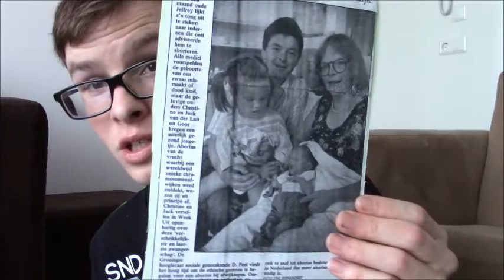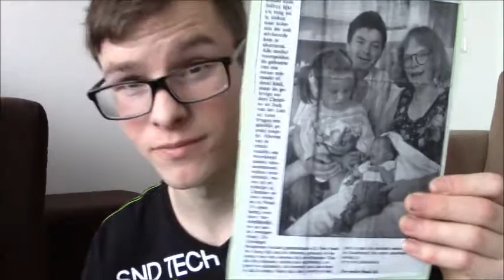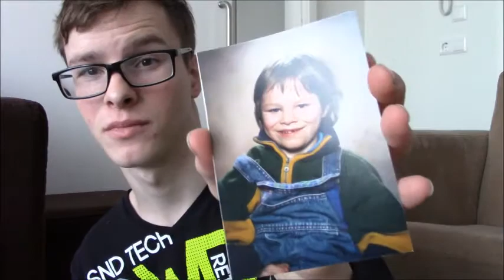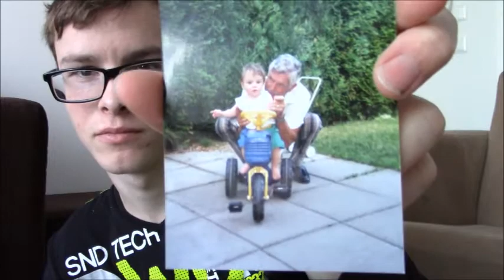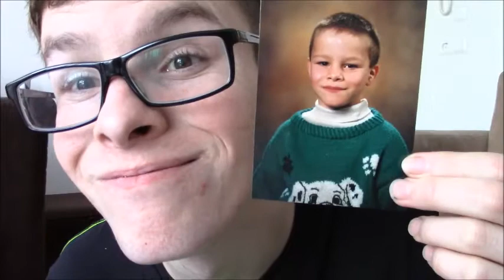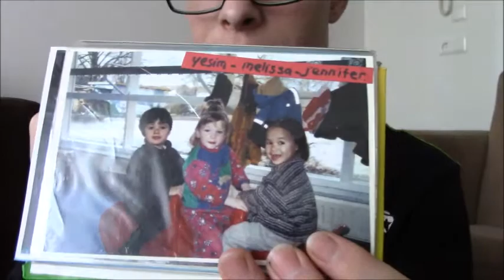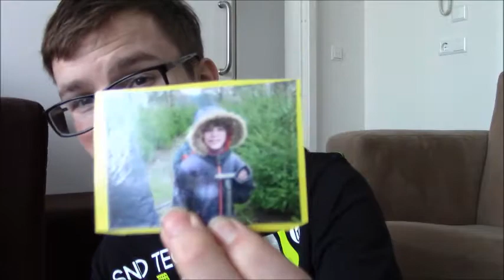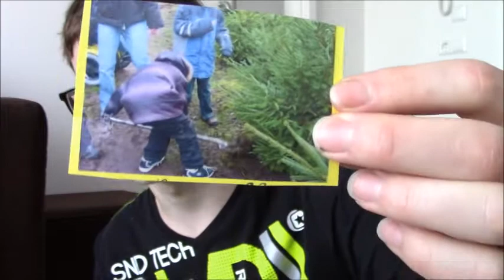vroeger mij zelf.!1/2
vroeger foto oud nu   jeffrey toekomt.!

duim omhoog